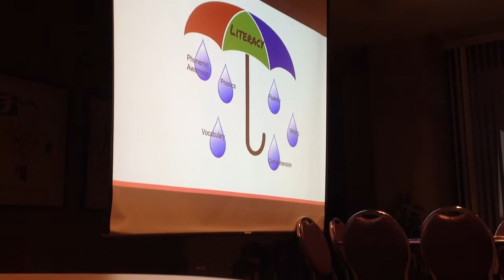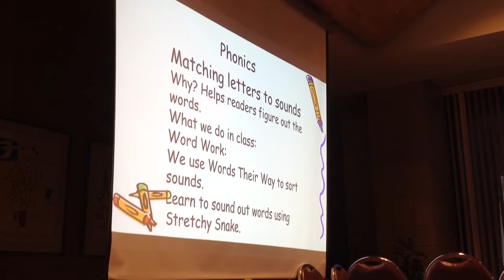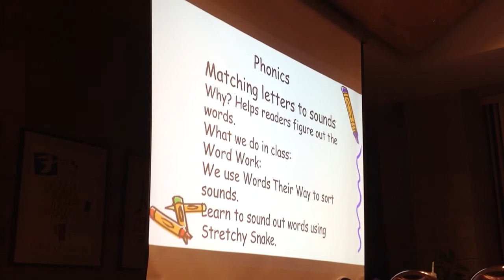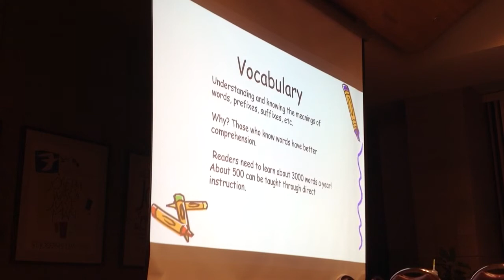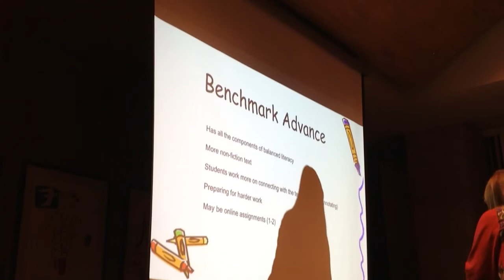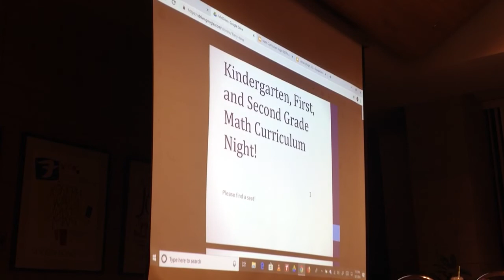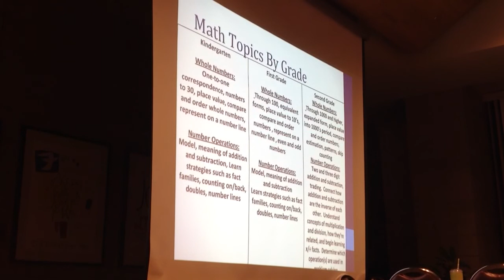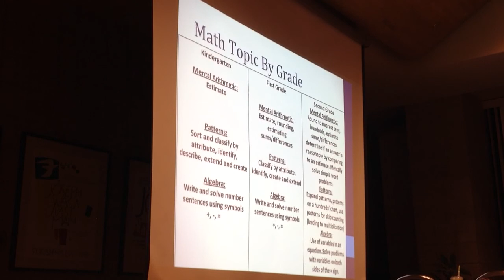Fall 2018 Math and Literacy Meeting: Grades K-2 (Part One)